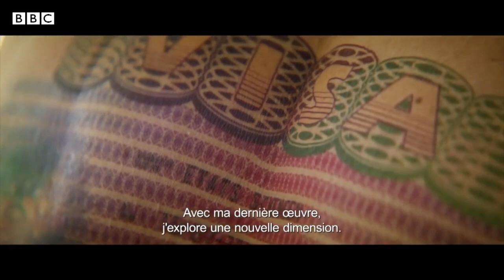سينما بديلة Cinema Badila - Interview with Kaouther Ben Hania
المخرجة التونسية كوثربن هنية تتحدث إلى برنامج 'سينما بديلة' عن  فيلمها ‘الرجل الذي باع ظهره' الذي كان قد ‏‏تأهل للمنافسة ‏في مسابقات الأوسكار لعام 2021 في فئة الأفلام الروائية الطويلة.
يروي الفيلم قصة لاجئ سوري يقبل عرض أحدالفنانين برسم وشم على ظهره ليتحول  إلى سلعة فنية حية مما يكفل له حرية التنقل عبر الحدود.

Tunisian director Kaouther Ben Hania talks to Cinema Badila about her movie "The Man Who Sold His Skin", which qualified for the 2021 Oscars in the feature film category.
The film tells the story of a Syrian refugee who accepts an artist's offer to draw a tattoo on his back, to turn it into a living artifact, ensuring his freedom of movement across borders.